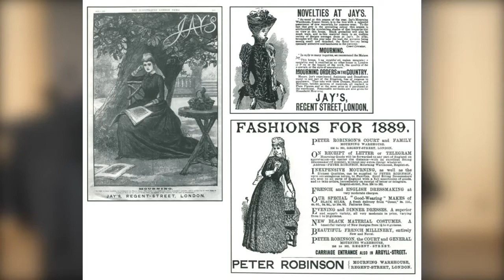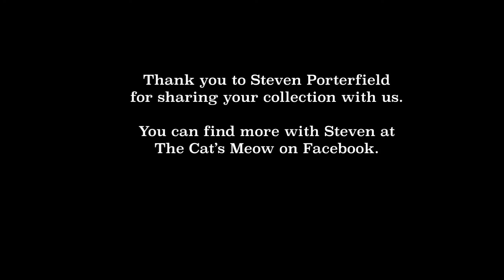Lecture Series with Steven Porterfield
Get in the Halloween spirit by joining us for a “spooky” history lesson by clothing historian and collector Steven Porterfield. He will lecture about the history of Victorian mourning including the fashionable trend of creating mourning jewelry from human hair.